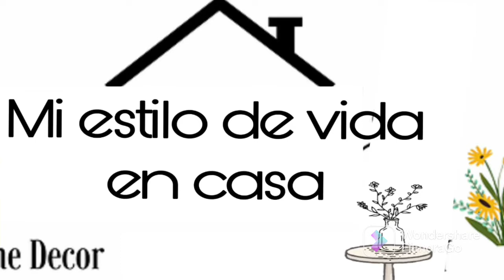Decoración de la sala con un poco de san Valentín ❤️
Hola mis chicas hoy les comparto un video más de la decoración. De mi sala ❤️

Con unos toques de san Valentín

Espero les guste Dios las bendiga ✅🏠